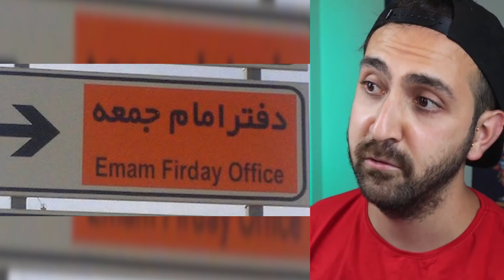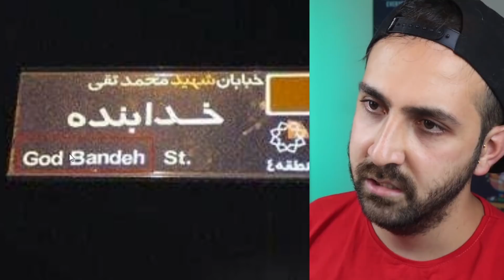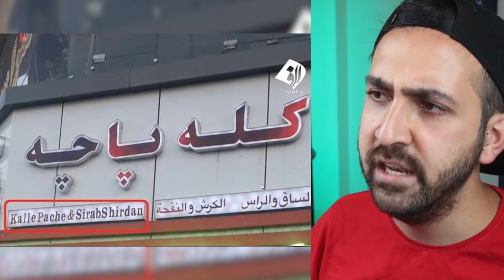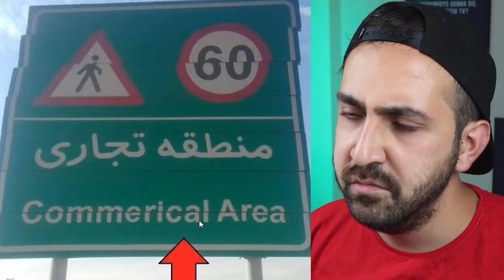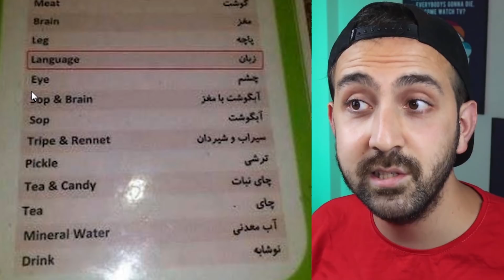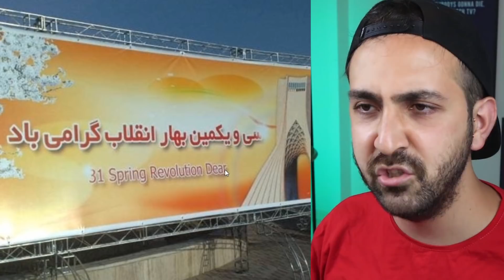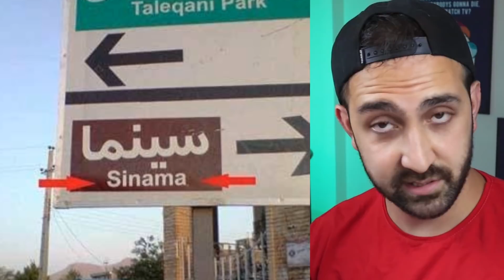خفن ترین ترجمه های فارسی شما 😳 لطفا ترجمه نکنید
🔥MK ARMY🔥